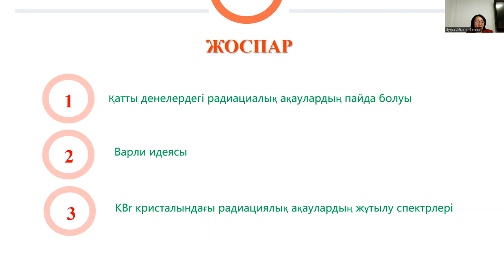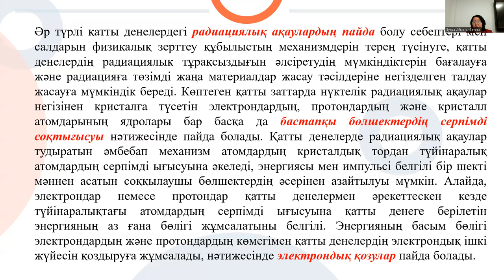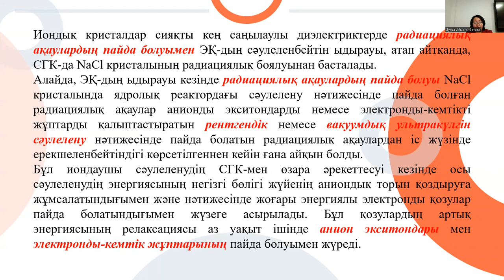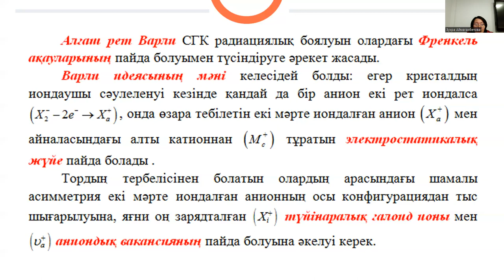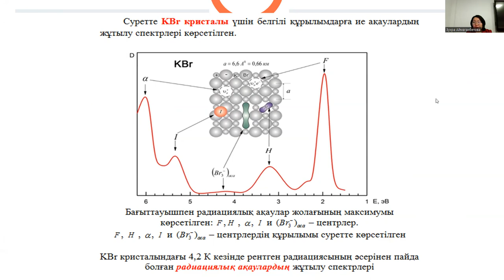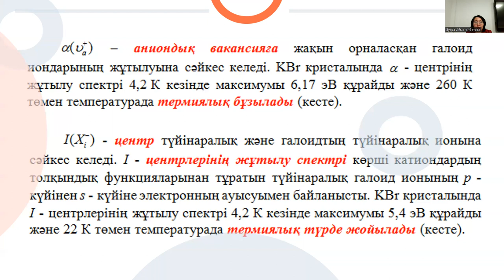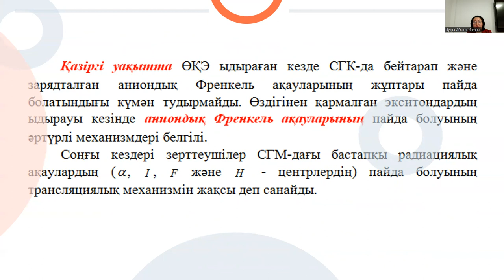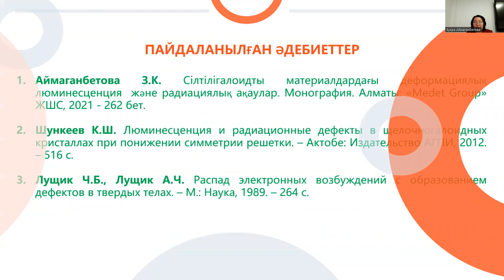3 лек. Кристалдық жүйелердің люминесценциясы